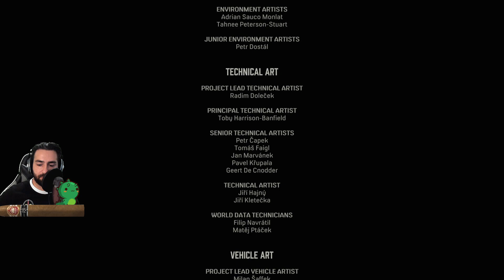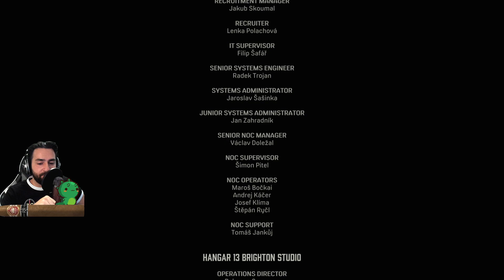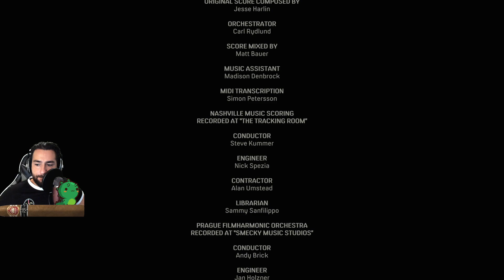Let's Play MAFIA: DEFINITIVE EDITION #11 - Deutsch [PS4 Pro - 1080p60]